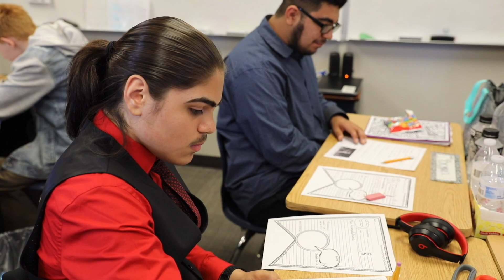Lexington Gets Ready for Work!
We at Lexington recognize how important job interviews are in adult life! With that in mind we have been trying to prepare our members approaching adulthood to perform well in an interview! They are doing wonderful and we are so proud of them!!